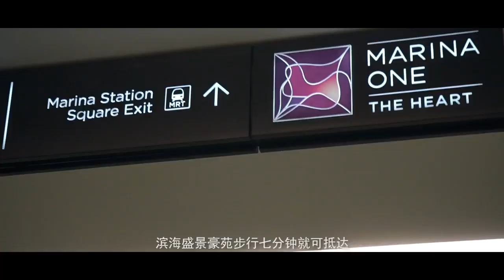Marina One Residences 滨海盛景豪苑 D01 SG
Marina One Residences - Chinese